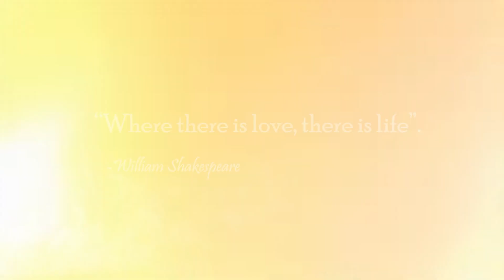Happy Wedding Kabag Pelayanan Mahasiswa, Biro Administrasi Akademik, Ibu Abigail Pasaribu, S.Ab., MM